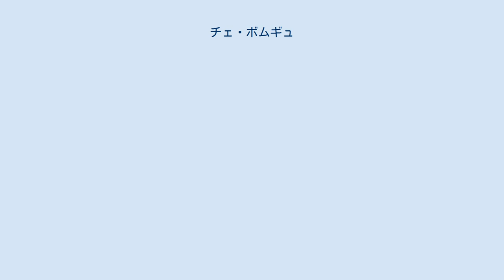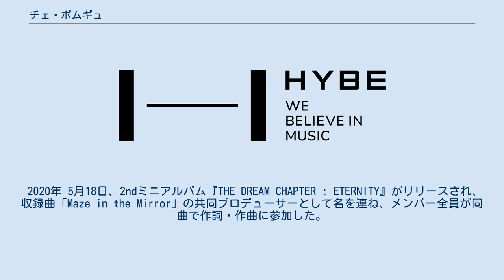チェ・ボムギュ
チェ・ボムギュ（韓: 최범규、英: Choi Beom-Gyu、2001年3月13日 - ）は、韓国の歌手であり、5人組男性アイドルグループ「TOMORROW X TOGETHER」のメンバーである。
大韓民国大邱広域市出身。
血液型はAB型。
BIGHIT MUSIC所属。
 2001年3月13日、大韓民国大邱広域市に両親と2人の兄の元に生まれる。
幼少期から音楽に興味を示しており、ギターを演奏するようになる。
学生時代には、友人と小さなロックバンド組んでいたこともある。
 2015年、現在の所属事務所であるBig Hit Entertainmentの社員からスカウトを受け、オーディションのためにソウルに来ないかと尋ねられた。
しかしボムギュは当時、試験期間中のため、オファーを断った。
しかし、その社員は再びボムギュの元へ戻り、ボムギュのためにオーディションを実施すると提案した。
翌日のオーディションに参加し、ヤン・ダイルの曲「Don't Leave」を歌い、練習生として入所した。
 2019年 約2年の練習生期間を経て、2019年1月10日にTOMORROW X TOGETHERの結成が正式に発表された。
1月21日に個人イントロダクションフィルムがYouTubeで公開され、グループで5番目に公開されたメンバーとなった。
3月4日、『THE DREAM CHAPTER: STAR』をリリースし、正式にデビューした。
 2020年 5月18日、2ndミニアルバム『THE DREAM CHAPTER : ETERNITY』がリリースされ、収録曲「Maze in the Mirror」の共同プロデューサーとして名を連ね、メンバー全員が同曲で作詞・作曲に参加した。